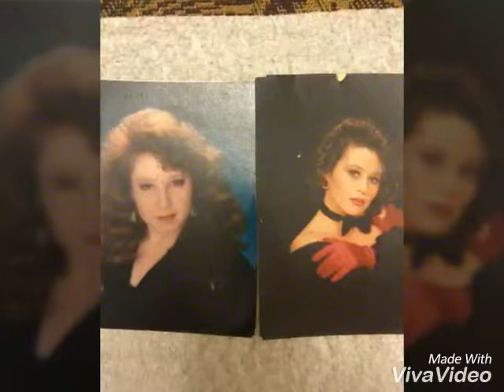Happy Anniversary to Tom And Misty Oaks